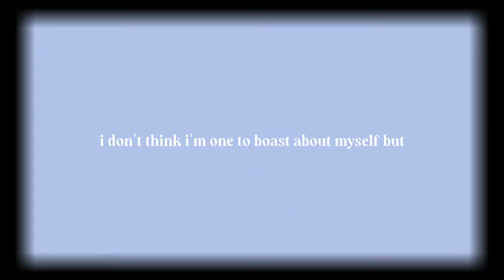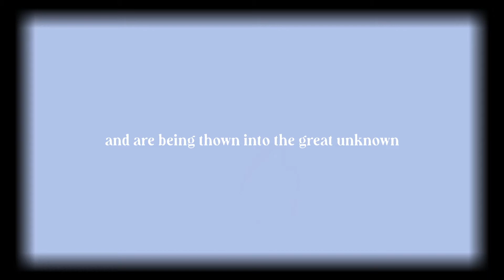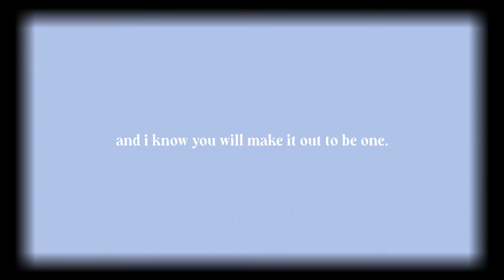dear high school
obviously everyone's high school experience was unique but this was mine! you really grow a lot from the people you're around and learn so much that the education system cannot teach you :o the friends and memories i created will always be cherished :) and i'll always looks back on my old vlogs every once and a while hehe

sorry about the late post everyone :'( it was hard making this video because i had so much to say and so much footage that it's hard to summarize the last four years into a 6 minute video haha,, i'll get back on track this week for you guys :))

V●ᴥ●V